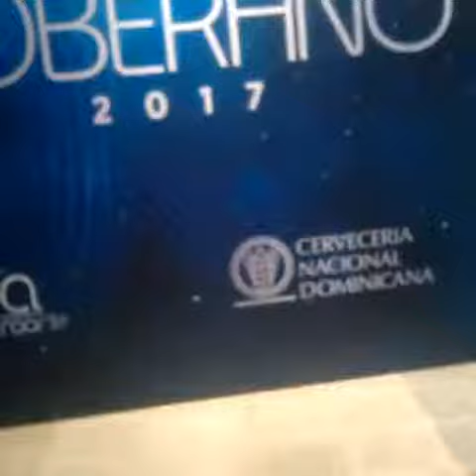El príncipe premios soberano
El príncipe